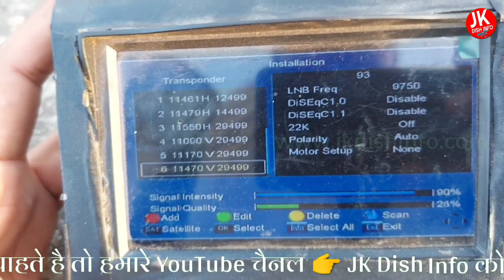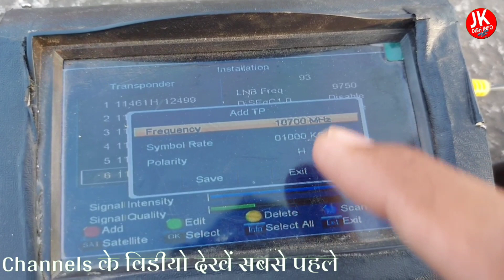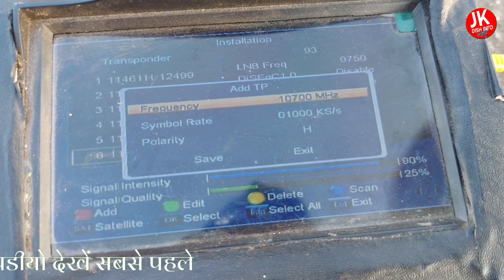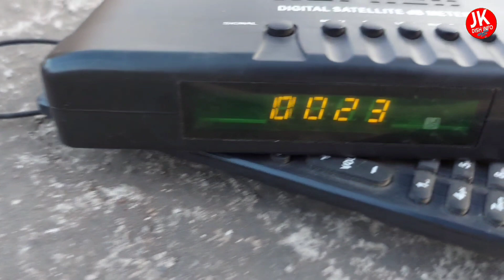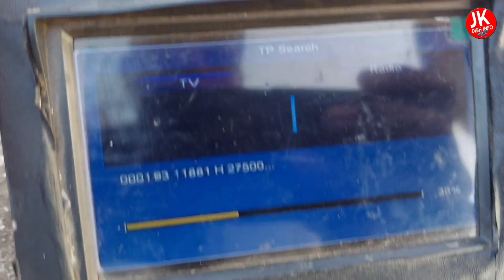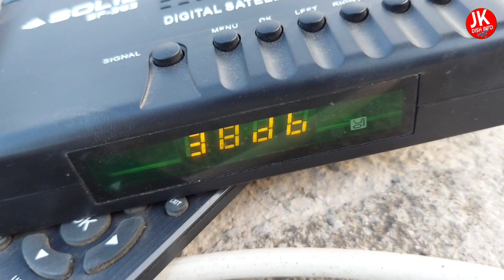SOLID SF-363 से कैसे डिश को सेट करे ? | पार्ट 2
About video :- Hey friends in this Video I'm talking about SOLID SF-363 से कैसे डिश को सेट करे ?

Best DTH/Settopbox👇ऑनलाईन खरीदे 👇

1.Solid SF-45 Satellite Signal Finder Db Meter for Full Hd Dish T.V Network Setting

2.SOLID FS-135 Multi Satellite KU Band DTH LNB

3.SOLID SF-90 Satellite Analog dB Meter

4.Inverto Ultra Low Noise and High-Gain Single Lnb - Black

5.Best Lnb 0.1db Airtel Unverto LNB

6.Easier CAP Video and Audio Capturing Device Directly from TV

7.USB Programmer CH341A Series Burner Chip 24 Eeprom Bios Writer

8.Solid DISEqC 1.1 Multi LNB Switch (8 in 1)

Note: This video is made only education purpose. we do not support any kind of hacking or illegal things or activity.

Providing to you all Latest DTH updates and Software Updates regularly

👉Mobile se Dish antenna Kaise